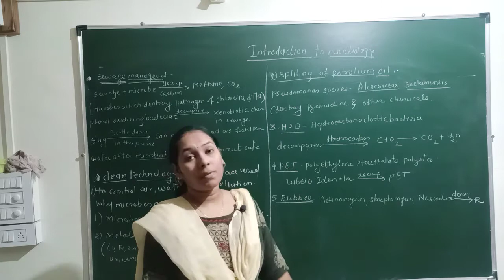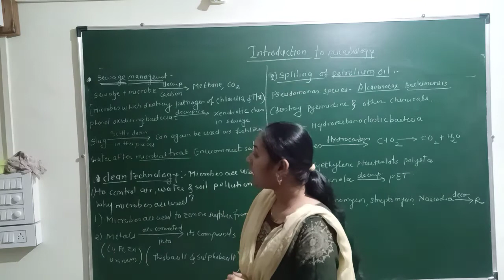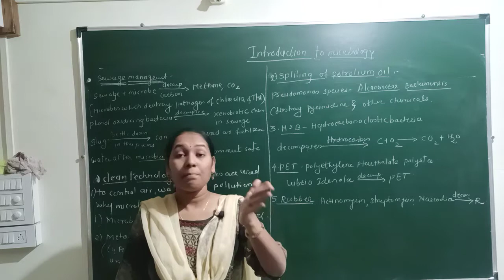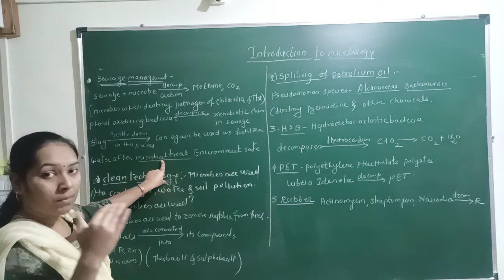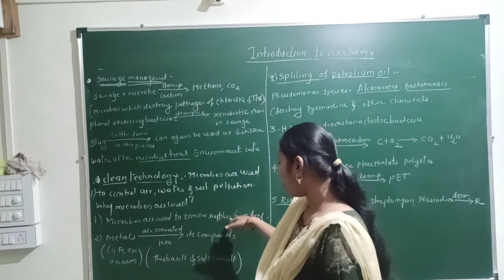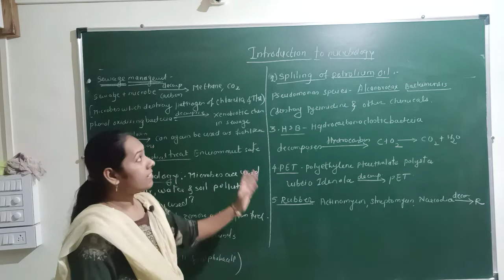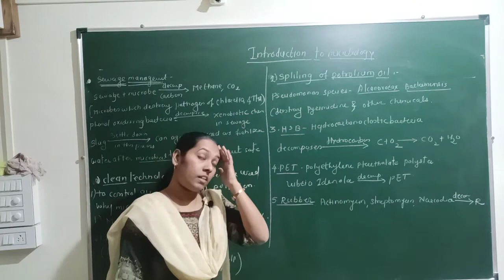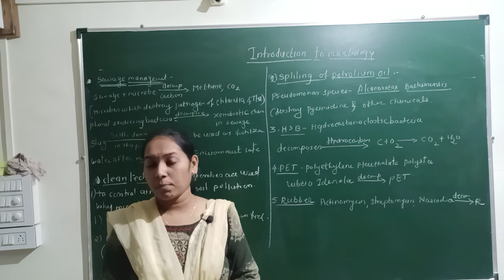X.semi + EM ( introduction to microbiology ) sewage management and clean technology.